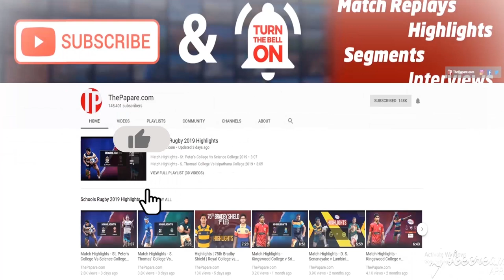RoadtoSAG | සුසන්තිකාගේ අඩි පාරේ යන ශර්මිලා ජෑන් | Is this Sri Lanka's next Susanthika?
දකුණු ආසියාවේ මීටර් 200 ශූරිය වීමට වෙර දරන, ශර්මිලා ජෑන්. මේ ඇගේ කතාව.